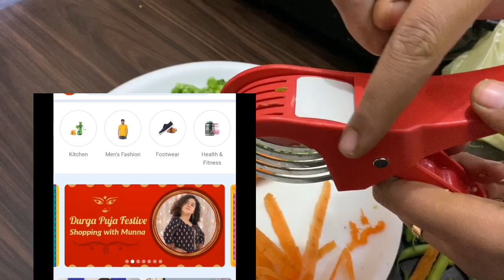बहुत काम के किचन टिप्स जो आपने पहले नहीं सुना होगा💁 | Amazing Kitchen tips and Tricks🤔 Cooking Tips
बहुत काम के किचन टिप्स जो आपने पहले नहीं सुना होगा💁 | Amazing Kitchen tips and Tricks🤔 Kitchen Hacks cooking tips
5 Useful Kitchen Tips and Tricks in Hindi | Most Important Kitchen Tips | Useful Kitchen Hacks ! Smart Kitchen Hacks to Make your Life Easier | Smart Kitchen hacks! Useful Kitchen tips and tricks | 5 Smart Kitchen Hacks to Make Your Life Easier | 5 Amazing Kitchen Hacks To Speed Up Your Daily Routine | 5 Easy And Smart Kitchen Hacks And Tricks | Useful Kitchen Tips and Tricks | 5 Smart Kitchen Tips | Useful Kitchen tips and tricks | 5 Useful Kitchen cleaning hacks | Tips you must follow | 5 Amazing Kitchen Hacks For Every Occasion